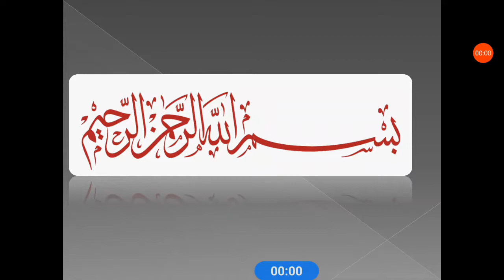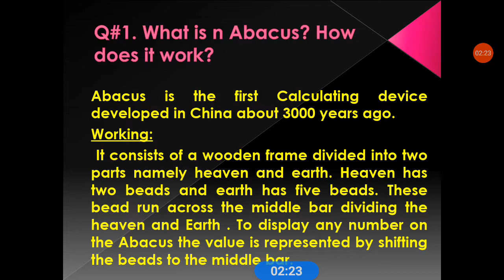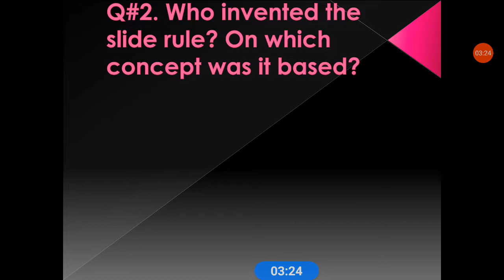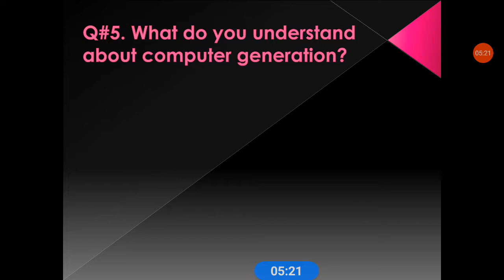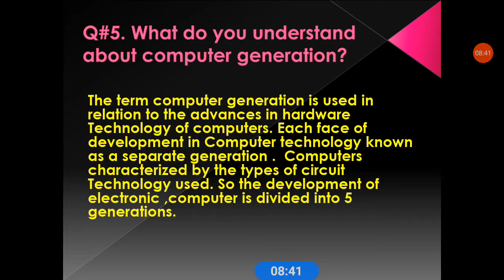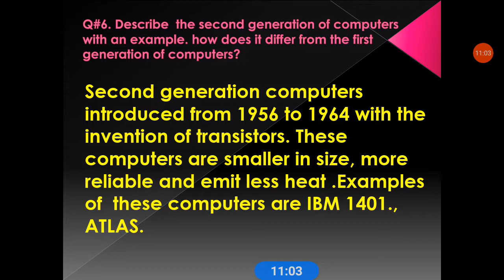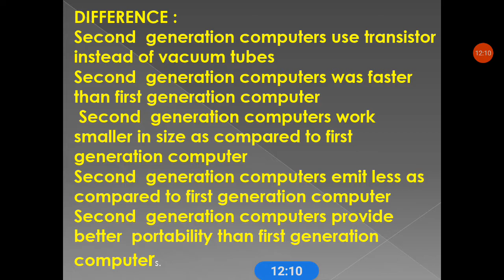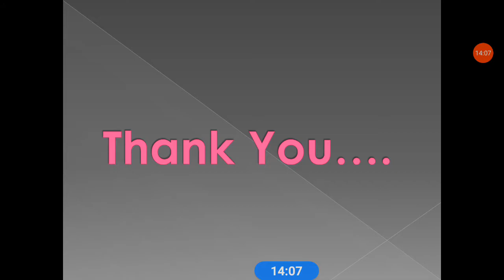ABACUS AND COMPUTER GENERATIONS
question answer related to ABACUS, slide rule and computer generationc